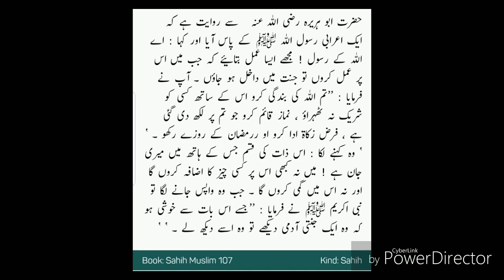Simple lunch routine | Pikora Karhi